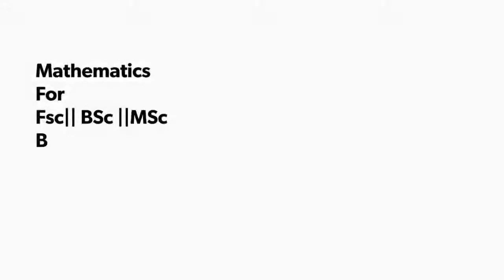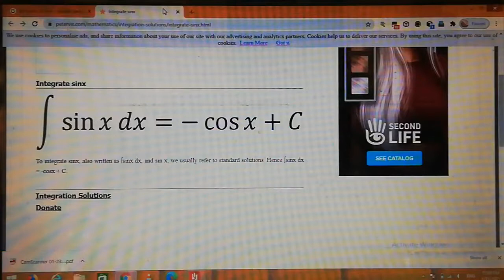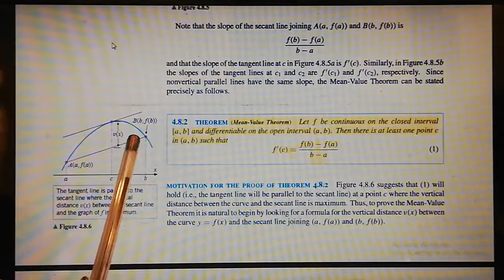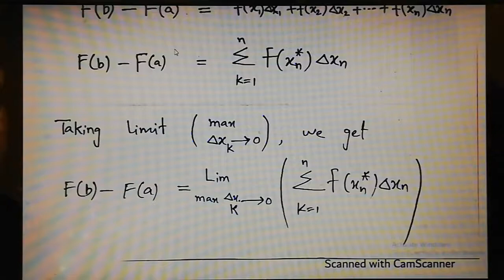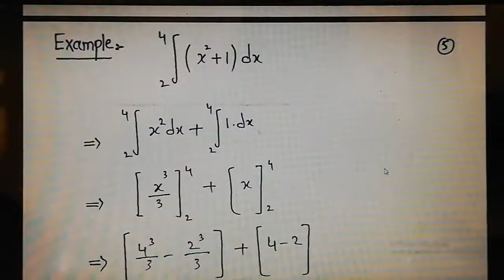Fundamental theorem of calculus ¦¦ Proof ¦¦Example ¦¦ Brief description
In this video, we delve into the Fundamental Theorem of Calculus, a cornerstone concept in integral calculus. We begin by providing a detailed proof of the theorem, followed by a practical example to showcase how the theorem works in real mathematical problems. This video offers a brief description of the theorem’s significance, explaining its two main parts: the First Fundamental Theorem of Calculus and the Second Fundamental Theorem of Calculus.

The Fundamental Theorem of Calculus bridges the gap between differentiation and integration, two of the most important operations in calculus. The theorem not only proves that the derivative of an integral is the original function but also helps in evaluating definite integrals without needing to compute the limit of a Riemann sum. We explain each part of the theorem in detail, guiding you through the logical steps involved in the proof and providing an intuitive understanding of the concept.

Whether you're a student preparing for the CSS exam or someone looking to understand the basics of calculus, this video is designed to help you gain a solid understanding of the Fundamental Theorem of Calculus.